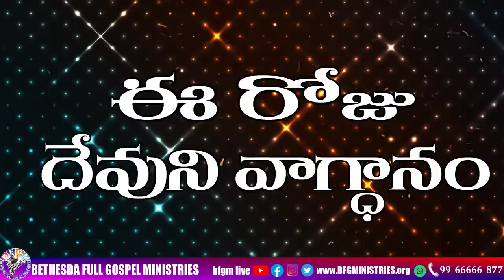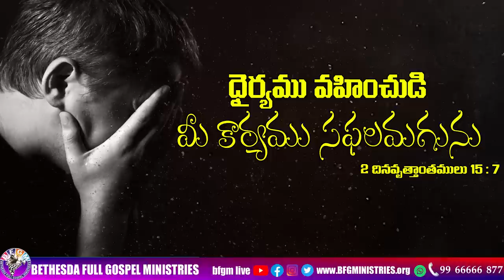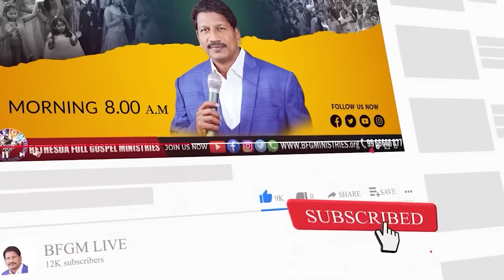Today's promise 01.03.2023 | BFGM LIVE